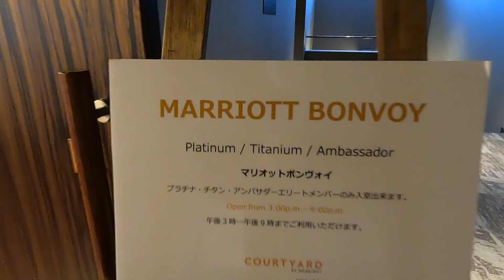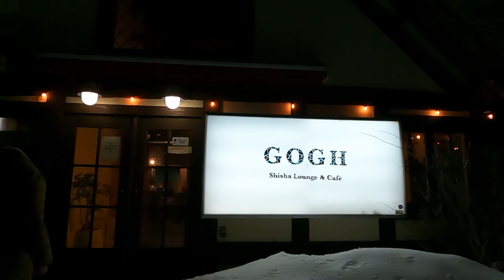小学生 in 八方尾根スキー場 Part 1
金沢観光から白川郷・五箇山を回り、到着したのは信州白馬。
こちらの八方尾根スキー場で子どもたち2人がそれぞれの目標を目指して頑張ります。
今回は主にゲレンデでの模様をお送りします。

From sightseeing in Kanazawa, I went around Shirakawa-go and Gokayama and arrived at Shinshu Hakuba.
 At this Happoone ski resort, two children will do their best to reach their goals.
 This time, I will mainly send the patterns on the slopes.

가나자와 관광에서 시라카와고·고카야마를 돌고 도착한 것은 신슈 하쿠바.
 이쪽의 하치카타오네 스키장에서 아이들 2명이 각각의 목표를 목표로 노력합니다.
 이번에는 주로 슬로프로의 모양을 보내드립니다.

จากการเที่ยวชมเมืองคานาซาว่า ฉันไปรอบๆ ชิราคาวาโกะและโกคายามะ และมาถึงที่ชินชู ฮาคุบะ
 ที่สกีรีสอร์ต Happoone แห่งนี้ เด็กสองคนจะพยายามอย่างเต็มที่เพื่อบรรลุเป้าหมาย
 คราวนี้ฉันจะส่งลายบนเนินเป็นหลัก

從金澤觀光出發，繞過白川鄉和五箇山，到達信州白馬。
 在這個八方根滑雪場，兩個孩子將竭盡全力實現自己的目標。
 這一次，我將主要發送斜坡上的圖案。

从金泽观光出发，绕过白川乡和五箇山，到达信州白马。
 在这个八方根滑雪场，两个孩子将竭尽全力实现自己的目标。
 这一次，我将主要发送斜坡上的图案。